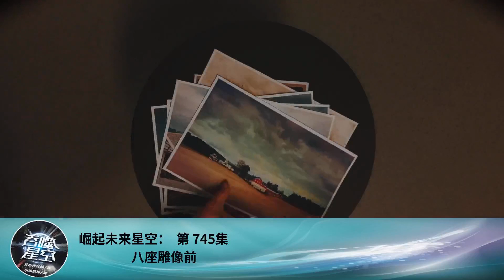崛起未來星空： 第 745集